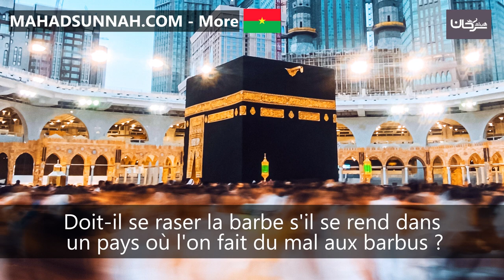Doit il se raser la barbe s'il se rend dans un pays où l'on fait du mal aux barbus هل يحلق لحيته إ